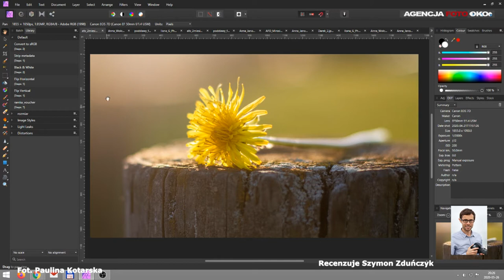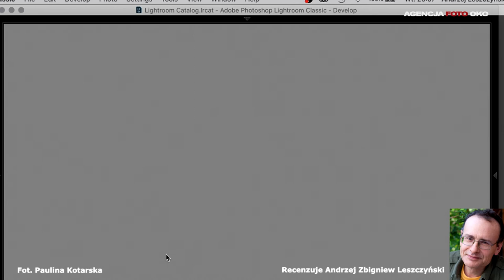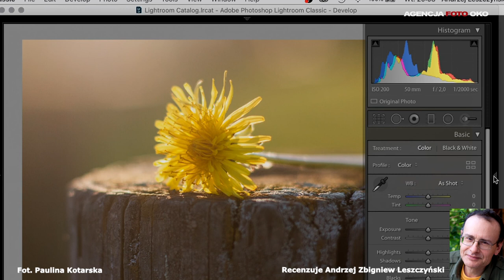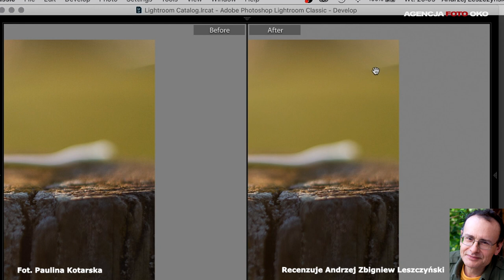#2 Jedno zdjęcie dwóch estetów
#2 Omówienie, recenzja zdjęcia online, na żywo. Porównanie punktów widzenia dwóch prowadzących. Na co zwracają uwagę, czy krytykują te same błędy? Czy chwalą zastosowanie tych samych środków wyrazu? W drugiej odsłonie na warsztat poszło zdjęcie kwiatka na pieńku.
Nie reżyserowany zapis wideo z kursu fotografii z recenzją zdjęć. Więcej oraz tutaj